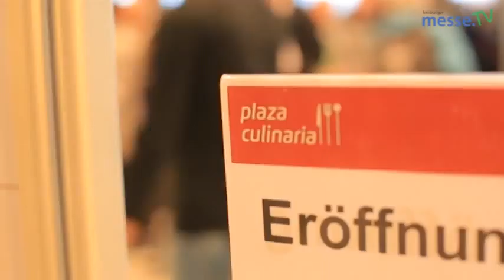Resümee - Plaza Culinaria 2013